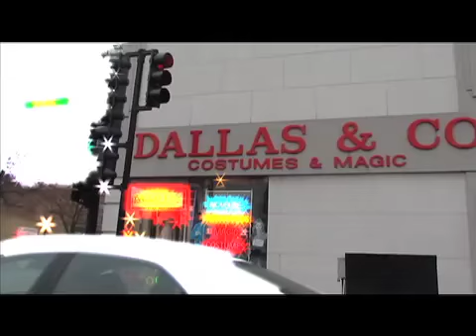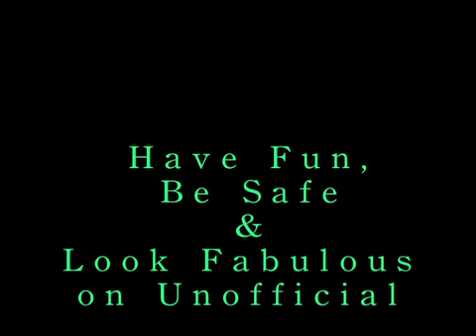Getting Ready for Unofficial St. Patrick's Day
Dallas & Co. has everything you need to get ready for Unofficial!